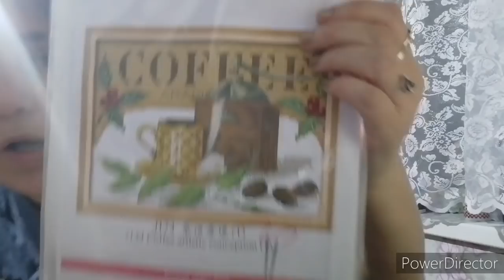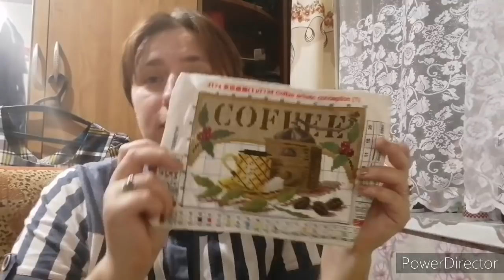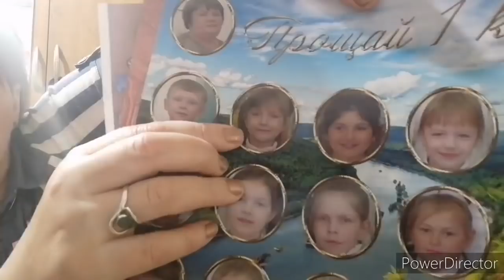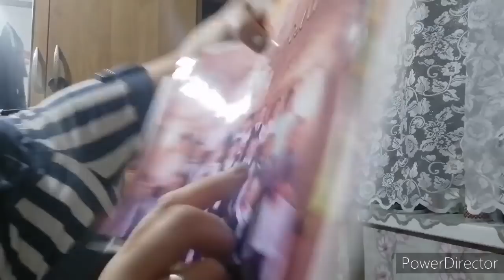Снова выпал снег, вопрос ответ.